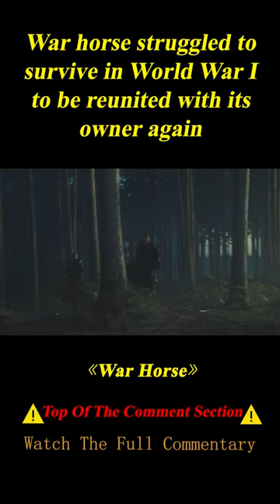War Horse Deliberately Defected to the Enemy after Its Master's Death 2/3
Summary: Young Albert enlists to serve in World War I after his beloved horse is sold to the cavalry. Albert's hopeful journey takes him out of England and to the front lines as the war rages on.

Director
Steven Spielberg
Writers
Lee Hall,Richard Curtis,Michael Morpurgo
Stars
Jeremy Irvine,Emily Watson,David Thewlis

Movie name: War Horse